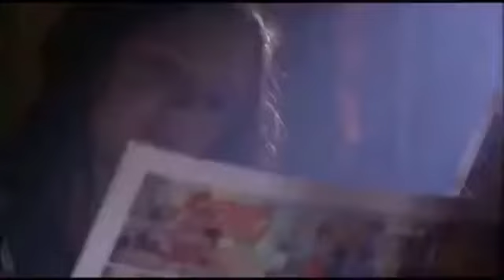Lana Del Rey - Off To The Races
Movie: Lolita 1997
Editing software: iMovie to split and add the song in
Documents to download the videos and songs and copy them into iMovie x

Also, HAPPY NEW YEAR! SINCE ITS 2018 and my other video was crap, I’ve started my channel afresh 😉